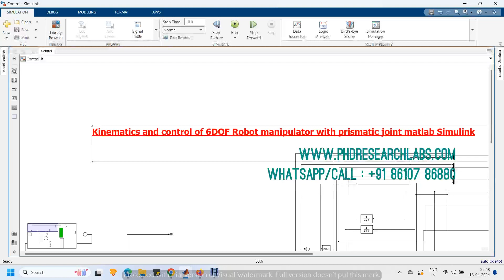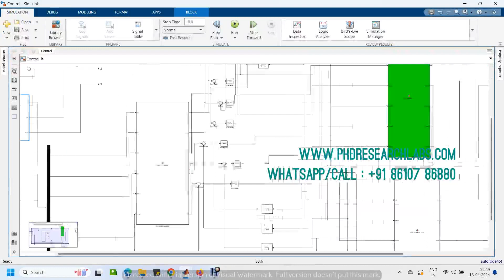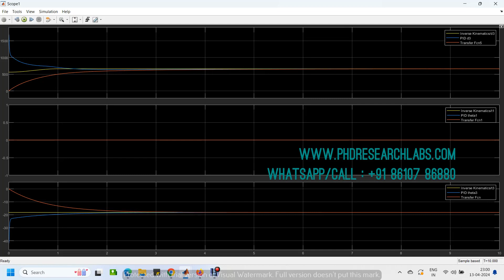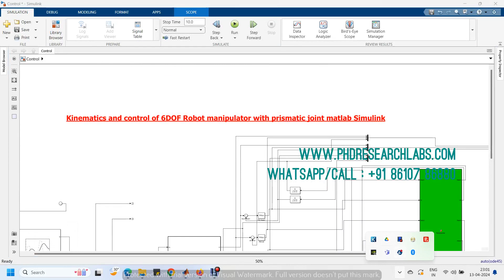Kinematics and control of 6DOF Robot manipulator with prismatic joint matlab Simulink - PhD Research